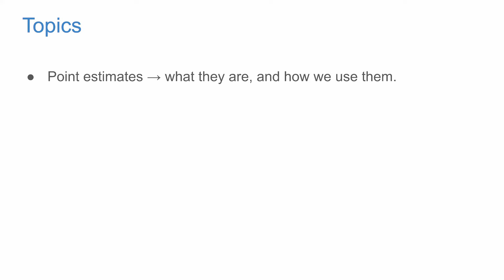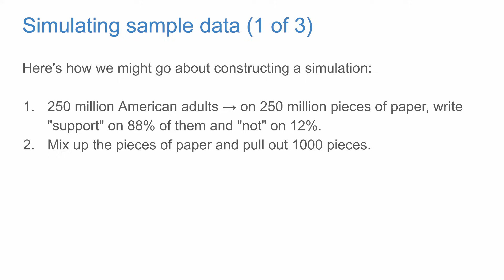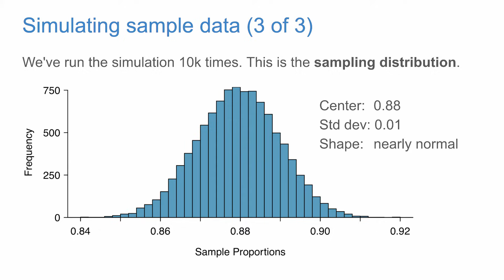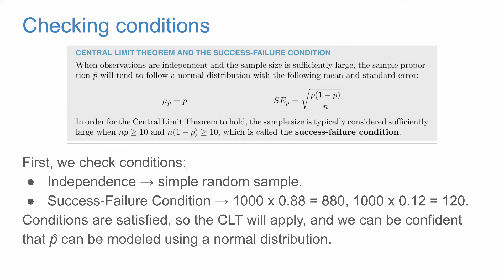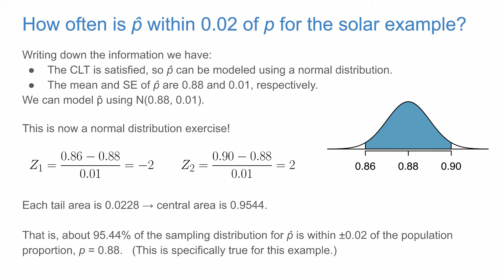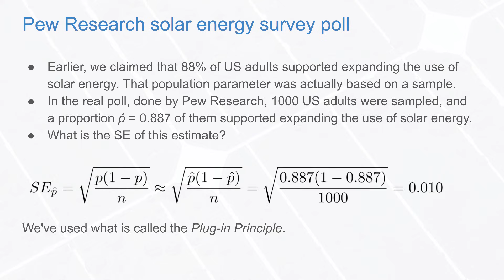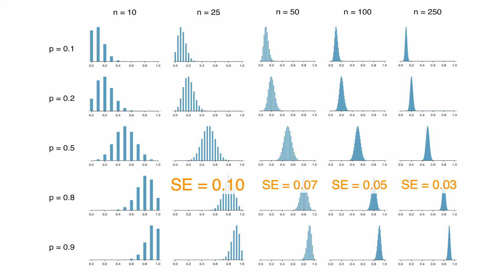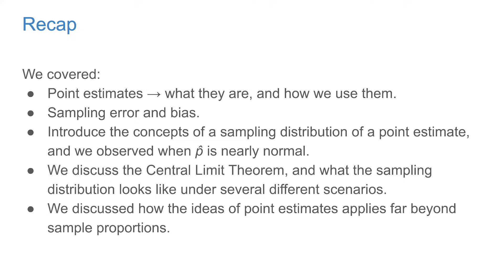Foundations for Inference: Point Estimates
for more resources, including free open-source textbooks that are used at schools around the world (low-cost paperbacks are also available!).

Image credit for the image featured starting at 0m37s
Photographer: Stephen Mellentine

Image credit for the image featured starting at 1m42s and again at 11m01s
Photographer: Oregon Department of Transportation

0:00 - Introduction
0:37 - Point Estimates, Error, and Bias
1:42 - What is a Sampling Distribution?
5:20 - Central Limit Theorem
8:38 - Example Utilizing the Central Limit Theorem
11:01 - When We Don't Know p (Population Proportion)
12:46 - Sampling Distribution Under Different Scenarios
16:53 - Extending These Ideas to Other Contexts
17:48 - Recap
18:30 - Hello, Friends